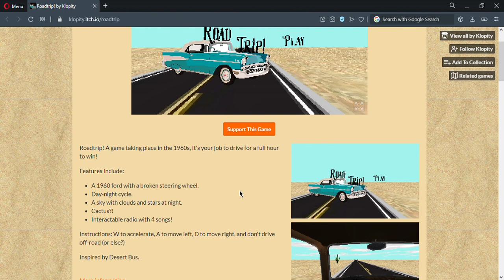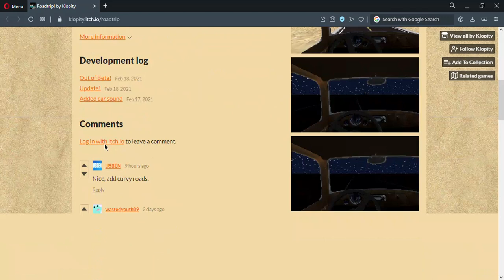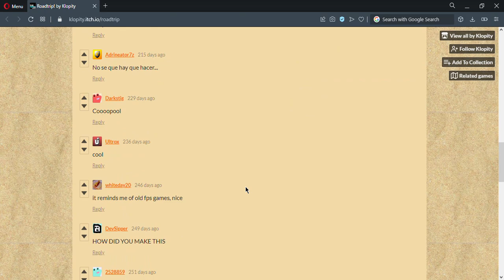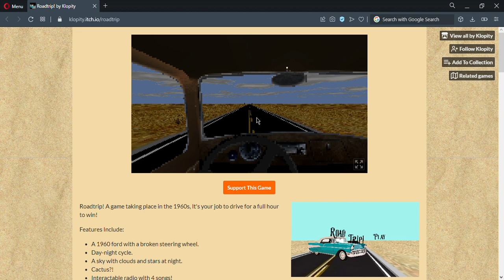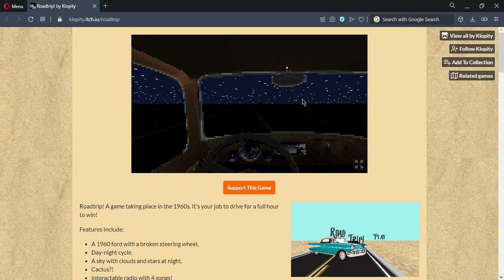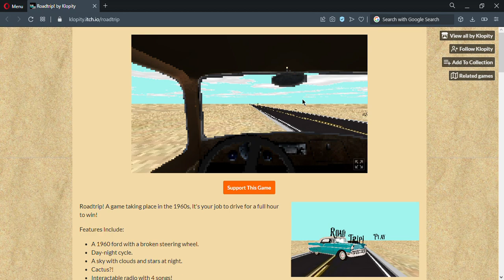Roadtrip! by Klopity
Roadtrip! sets itself in the middle of the desert with nothing around but rolling mountains, cacti and a long never-ending road as you drive your 1960 Ford with nothing to accompany you but 4 songs to choose from. The goal is to drive for a full hour in order to win but will you break before then?